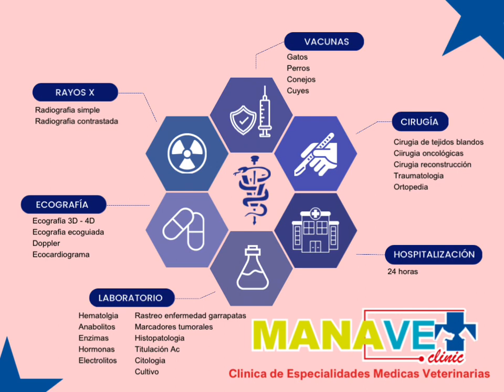Clínica en manta